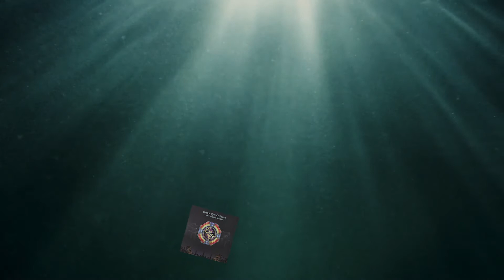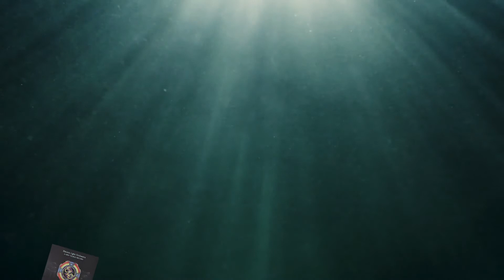Livin' Thing but it's taken a dive